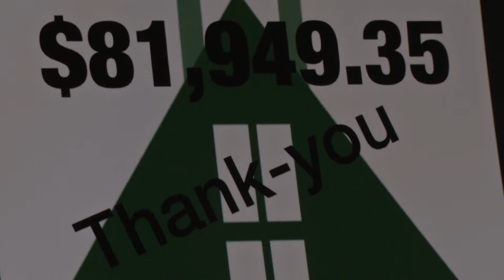Lawton Public Schools: LPSF Pillar Event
The Lawton Public School Foundation, responsible for generous grants to local schools and teachers each year, thanked donors with a Lawton Country Club dinner and reception on Nov. 13, 2015.